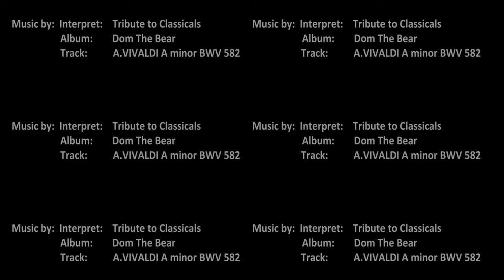Dom zu Gurk / Gurk Cathedral in 360°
Der Dom zu Gurk steht in Gurk in Kärnten. Bei dem Gebäude handelt es sich um eine zwischen 1140 und 1200 im hochromanischen Stil erbaute Pfeilerbasilika, die aufgrund der geringen baulichen Veränderungen zu den bedeutenden romanischen Bauwerken in Europa gehört. Die lang gestreckte Basilika hat eine doppeltürmige Westfassade, eine Empore, eine Krypta und drei Apsiden. Die mit 100 Säulen gestaltete Krypta ist der älteste Teil der Kirche. Im Jahr ihrer Weihe 1174 wurde das Grab der heiligen Hemma von Gurk dorthin verlegt.
Die heutige Pfarr- und ehemalige Domkirche Mariae Himmelfahrt liegt am Ostrand der Ortschaft Gurk auf einer niedrigen Terrasse unweit des Flusses Gurk. Im wenig bebauten, mittleren Gurktal sind die imposanten, 60 Meter hohen Doppeltürme des Doms schon von Weitem zu sehen.
Baulich an den Dom anschließend befindet sich das Stift Gurk, das bis 1792 das Domkapitel und danach mit Unterbrechungen verschiedene Orden beherbergte.

Gurk Cathedral (German: Dom zu Gurk, Slovene: Bazilika v Krki) is a Romanesque pillar basilica in Gurk, in the Austrian state of Carinthia. The former cathedral and current co-cathedral of the Roman Catholic Diocese of Gurk was built from 1140 to 1200, it is one of the most important Romanesque buildings in Austria.[1]
With its consecration in 1174, the grave of Saint Hemma of Gurk was relocated there from former Gurk Abbey, a Benedictine nunnery she had founded in 1043 and which was dissolved by Archbishop Gebhard of Salzburg in 1070/72, in order to fund the newly established Gurk diocese and the construction of the cathedral. The cathedral chapter established in 1123 moved to Klagenfurt in 1787.
The elongated building has a westwork with two towers, a gallery, a crypt, and three apses. The crypt, with its 100 columns, is the oldest part of the cathedral. In the middle of the rural Gurktal, the imposing 60 m (200 ft) tall twin steeple of the cathedral can be seen from a very great distance.